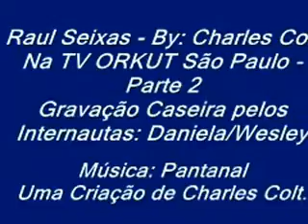♨️ Charles Colt | Projeto In Memorian Raul Seixas Na TV Orkut São Paulo - Parte 2 ♨️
♨️ Projeto In Memorian Raul Seixas o Rei do Rock Brasileiro ♨️

Apresentação ao VIVO - Acústico do Cantor/Compositor Charles Colt na TV Orkut - São Paulo em 16/07/2011 - Parte 2. Vídeo Caseiro Gravado pelos Internautas Daniela/Wesley.

Artista: Charles Colt

Letra e Melodia: Charles Colt

Com meio Sol e meia Lua, auê auá
No Pantanal fui garimpar
Avistando o Jaburú de pele nua
Tu Tuiuiu quiz devorar
Os Guaicurús comem demais
Camarão é prato predileto
A Onça cochila e vive em paz
Este dilúvio é secreto
O Galo já cantou já cantou
E a Mata explandeceu
Índio feiticeiro comeu e bradou
O Pantanal estremeceu
O Pantanal estremeceu
Camarão é peixe bom
Pra quem sabe preparar
Com azeite de dendê
Pra comer com vatapá
Pantanal
Do Coxilo da onça
Pantanal
Do Tuiuiu
Pantanal
Do Jaburú e araponga
Do Canto do uirapurú
Pantanal
Pantanal
Do Tuiuiu
Pantanal
Índio vai esperar galo cantar
Pra descer à beira
Índio vai pescar camarão no mar
Pantanal
Pantanal
Do Tuiuiu
Pantanal
Pantanal
Pantanal
Do Tuiuiu
Pantanal

Vóz e Violão: Charles Colt

Direitos Autorais Reservados aos Autores.